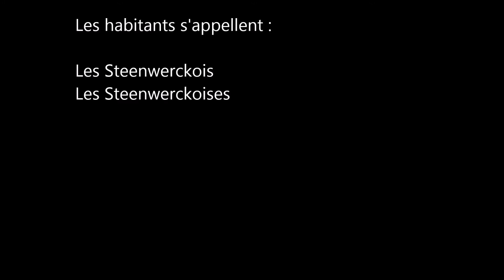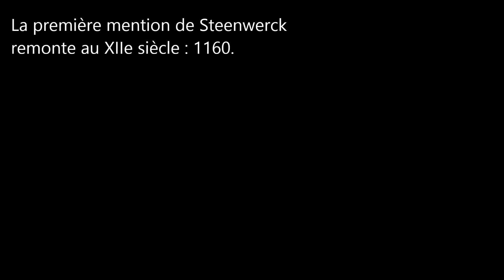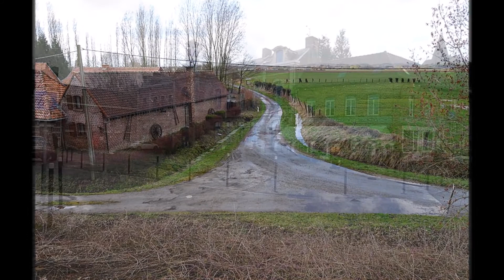Les-Hauts-de-France / Nord (Steenwerck)